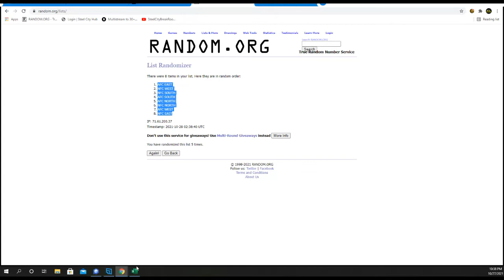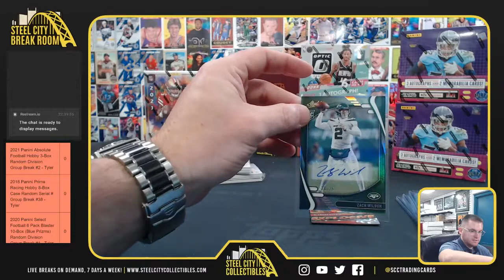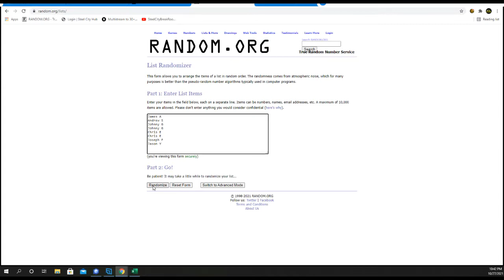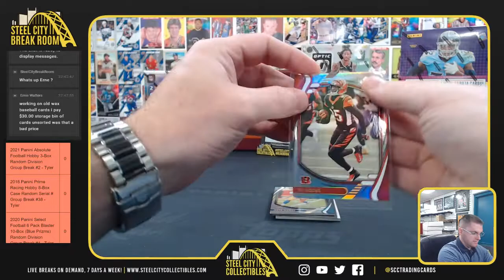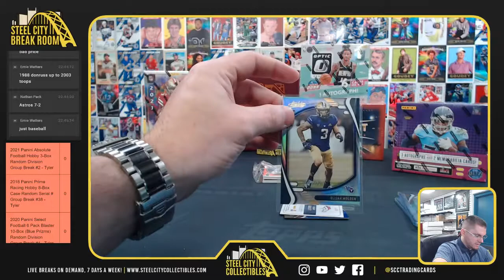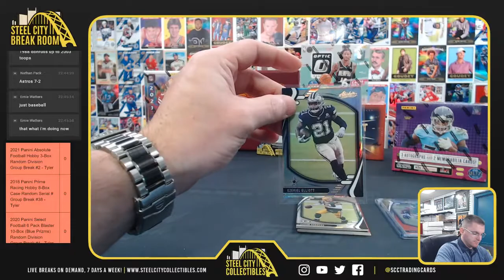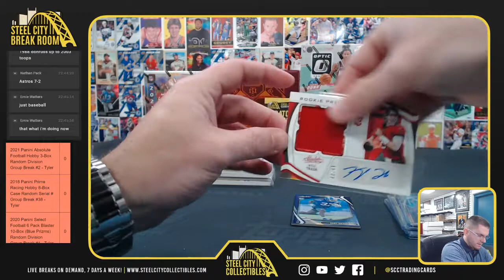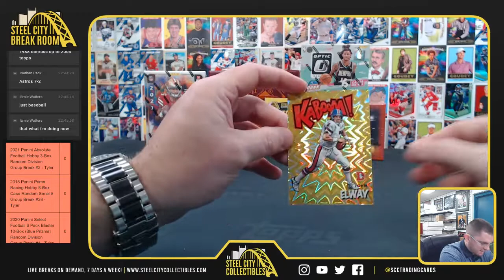2021 Panini Absolute Football Hobby 3-Box Random Division Group Break #2 - Tyler